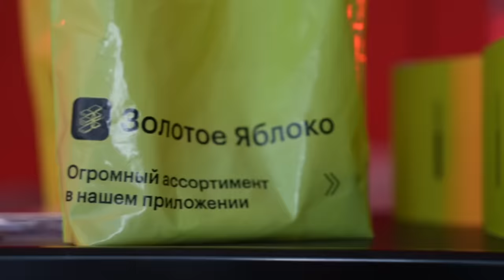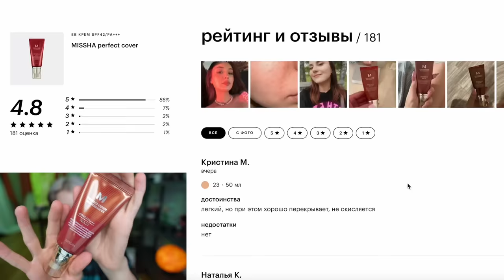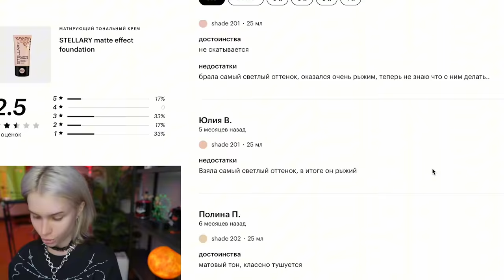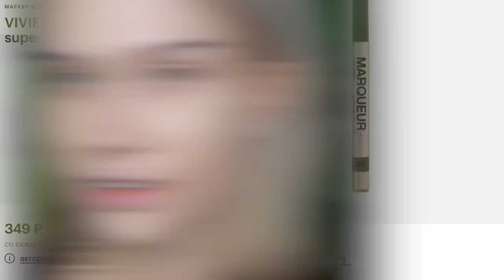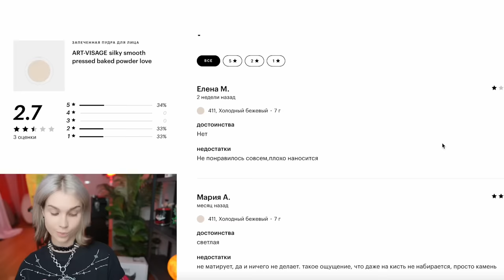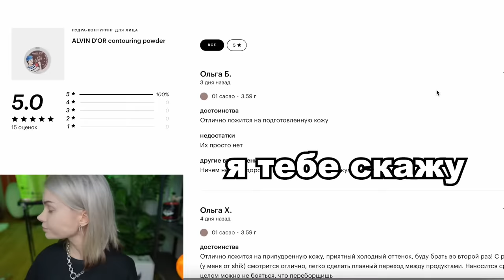Я купила ЛУЧШИЕ и ХУДШИЕ продукты из Золотого яблока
Ловите ссылку на мой фаворит среди гелей для бровей 🧡

Все продукты из видео ищите в магазинах Золотого Яблока или выбирайте онлайн через приложение